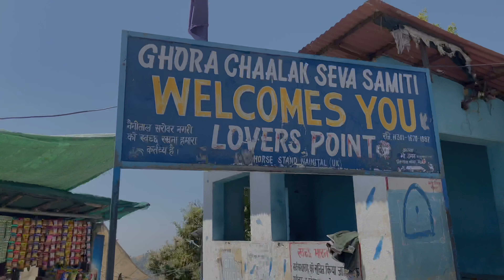नैनीताल // Trip Gairsain To❤️Nainital // the tourist places// Ep-01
Thakiyou gays my video waching karne ke liye ईस video का दूसरा भाग २ आने वाला है तो gays वो विडीओ व ज़रूर देखें ननिंताल में क्या हुवा जब हम वहा पूछें झील में ओर बस stesoin पे व हमनेबहुत सारे dance किया❤️👌तो dance देख़ेने के लिये हमारा instaragaram loging ज़रूर करें music Aswal ji ka beta